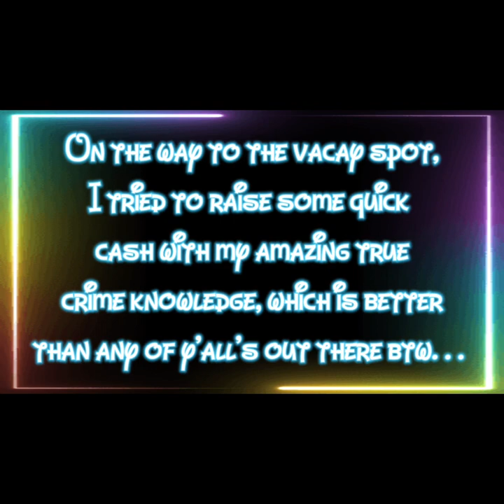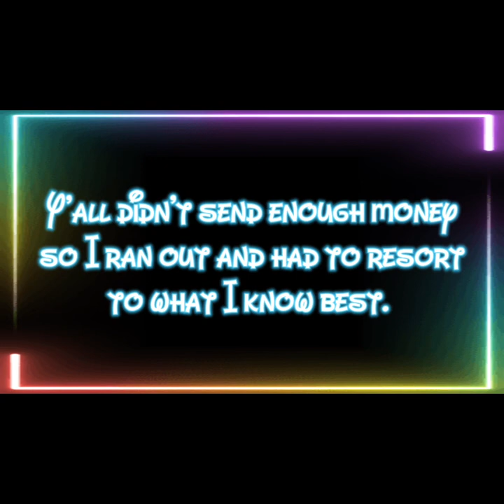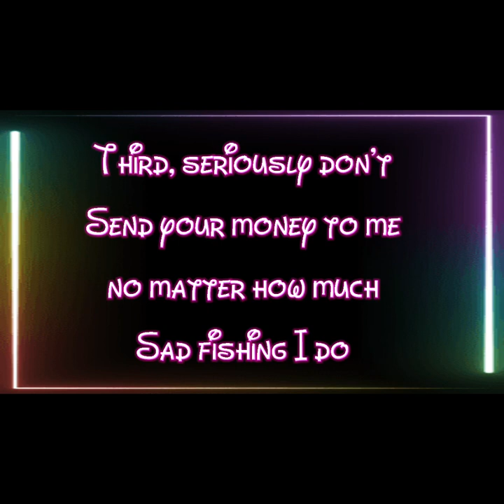Bow To The Queen requested real vacation Vlog!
Bow To The Queen

We are so pleased to help you and we are also glad you give us permission to keep making videos since it helps you ❤️❤️❤️

Based on true events and parody

Please do not contact or harass anyone in this video. All videos are for educational and entertainment purposes only.